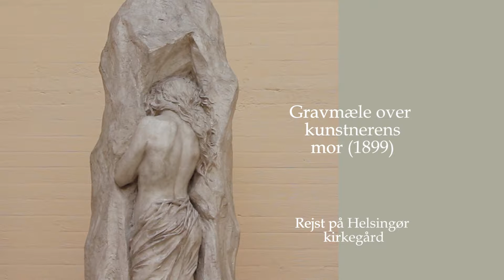Tegners skulpturpark (September 2016)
Rudolf Tegners Statuepark og museum, Nordsjælland.
Optaget en efterårsdag i 2016

Rudolph Tegner Statue Park und Museum, Nord-Seeland, Dänemark.
Ein Herbsttag im Jahr 2016 Aufgenommen